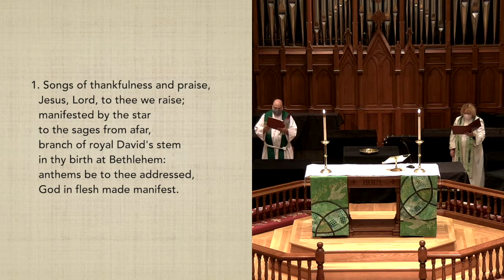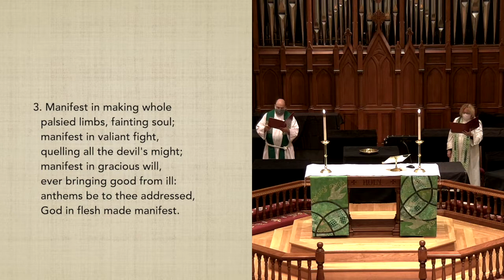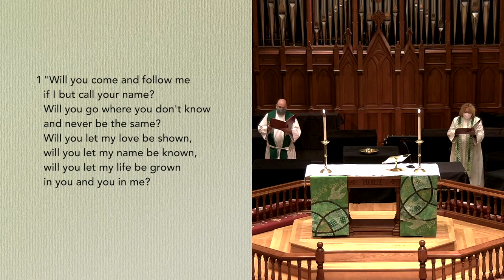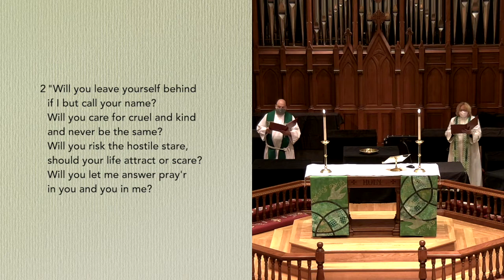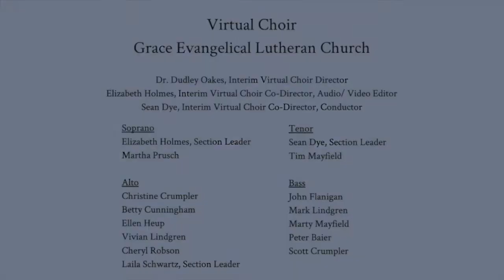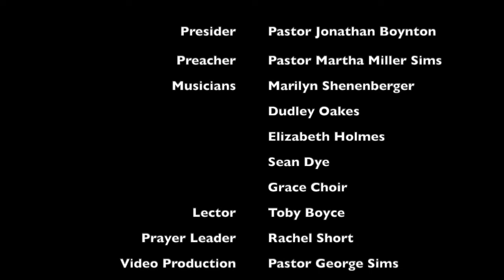Sunday January 24, 2021 - Grace Evangelical Lutheran Church, Winchester, VA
Welcome!

Grace Evangelical Lutheran Church is a congregation of the Evangelical Lutheran Church in America (ELCA). We worship weekly on Sundays and COVID-19 has caused in-person worship to be suspended.

Learn more about the ministry of Grace Evangelical Lutheran Church on our or Facebook.

You can make your regular offering and support the mission of the church

Music Acknowledgements:
Songs of Thankfulness and Praise. Text and Music: Public Domain.
    OneLicense # A-701534. Tune: Public Domain.
Create in Me a Clean Heart. Text and Music: Public Domain.
Anthem: Lord, For Thy Tender Mercy’s Sake. Text and Music: Public Domain.
Postlude: Praise the Lord with Drums and Cymbals. Published by Edward B. Marks. Used by permission, OneLicense # A-701534.